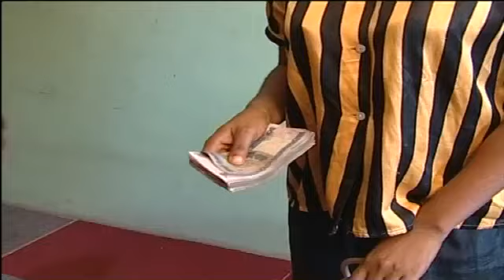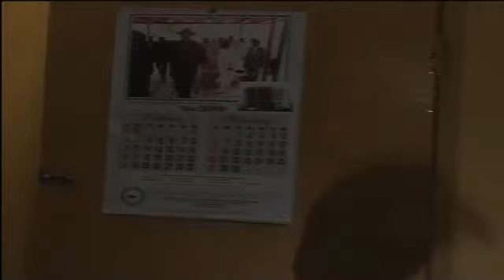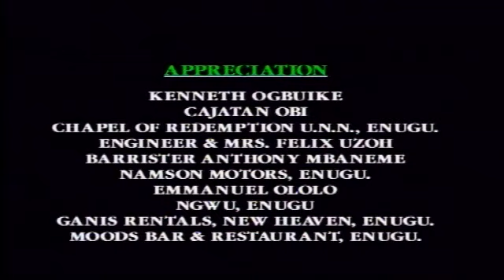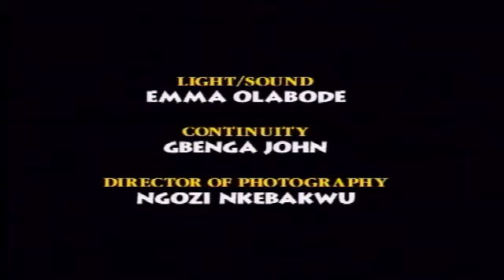NOT FOR LOVE (COMPLETE SEASON) EMEKA IKE, EJIKE ASIEGBU, BENITA NZERIBE- TRENDING NOLLYWOOD MOVIES